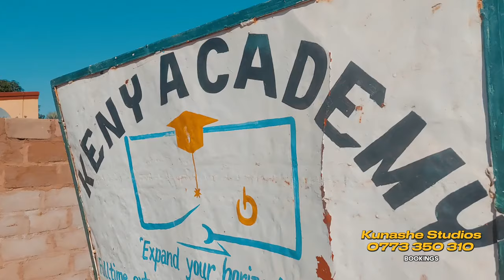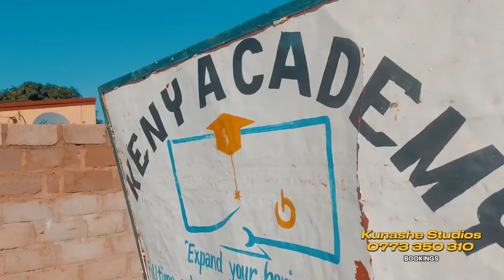Vana veChikoro pane Basa,Keny ACADEMY Rimbi,Chipinge